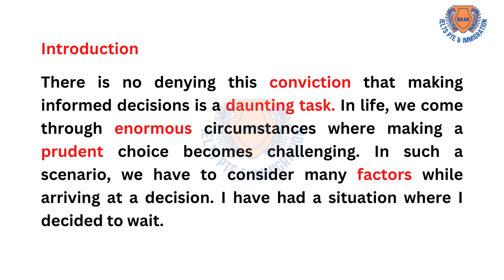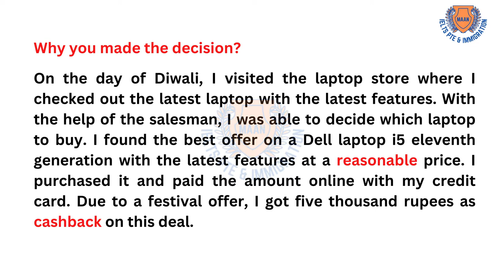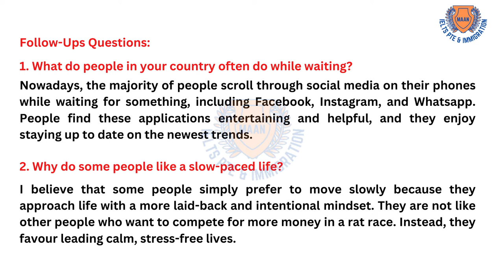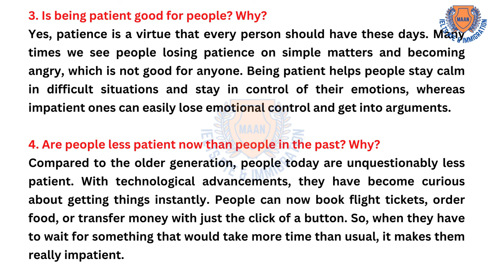DESCRIBE A TIME YOU MADE A DECISION TO WAIT FOR SOMETHING | IELTS CUE CARD SEPTEMBER TO DECEMBER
Here is IELTS New speaking cue cards from September To December which are asked by the examiners in real ielts exam 🗣️✍️

Cue card: DESCRIBE A TIME YOU MADE A DECISION TO WAIT FOR SOMETHING

FOR PDF OF LISTENINGS AND MORE FREE IELTS MATERIAL FOR DAILY PRACTICE YOU CAN ALSO JOIN US ON TELEGRAM BY CLICKING ON THE BELOW LINK